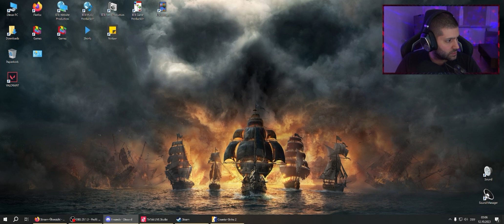CS2 - IST MIR EGAL | LET'S PLAY